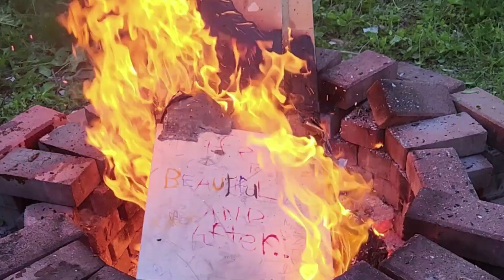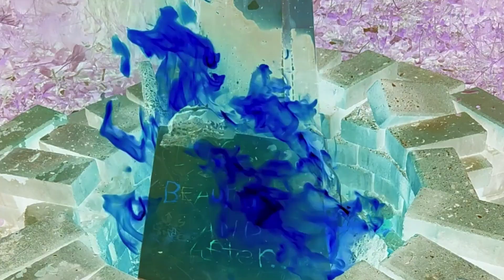Sects Rx - I'm Done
This is track 6 on the album "End of an Era" from Sects Rx
Band camp